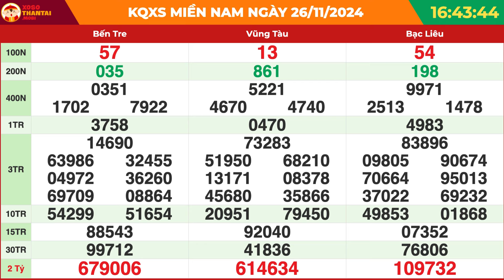Xổ số Miền Nam hôm nay ngày 26 tháng 11 | XSMN - SXMN - KQXSMN - KQXS miền Nam thứ 3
👉XOSOMIENNAM - Kết quả xổ số miền Nam minh ngọc hôm nay - XSMN thứ 3 hàng tuần

Để kiểm tra kết quả xổ số Miền Nam, người chơi có thể truy cập trang web xosothantai.mobi để nhận thông tin cần thiết và dự đoán các dãy số may mắn. Trang web cung cấp hỗ trợ cho người chơi trong việc nhận kết quả từ các buổi quay thưởng trực tiếp. Người chơi có thể dễ dàng theo dõi thông tin này thông qua điện thoại thông minh có kết nối internet.

•  Nghe radio: Lắng nghe kết quả được phát thanh trực tiếp qua radio.

•  Nhắn tin: Gửi tin nhắn đến tổng đài để nhận thông tin kết quả cụ thể.

➡ Video được đăng tải bởi : Xổ Số Hôm Nay - Website Xosothantai. mobi